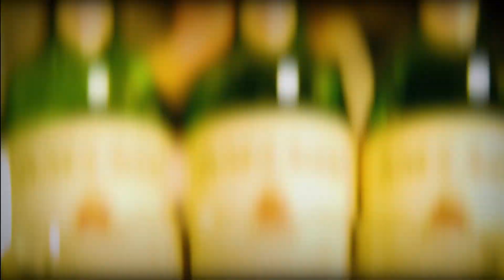【コスパ最強・ハイボール】LONG JOHNロングジョン！このハイボール美味すぎ…。〇〇で1000円で買える、コスパが凄いウイスキー！（ロングジョン）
《LONG JOHN・ロングジョン》

《ロングジョン・Amazon》

《ジェムソン・Amazon》

※撮影などの依頼はDMにて